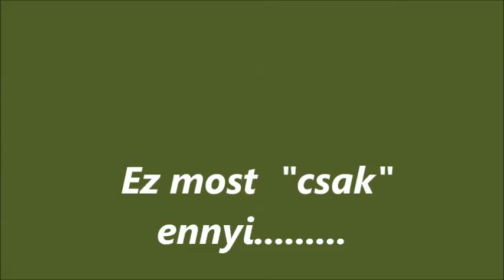R.K.V.t.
Az én kerti vasutam.  Ez bizony  nem. Ez C50.